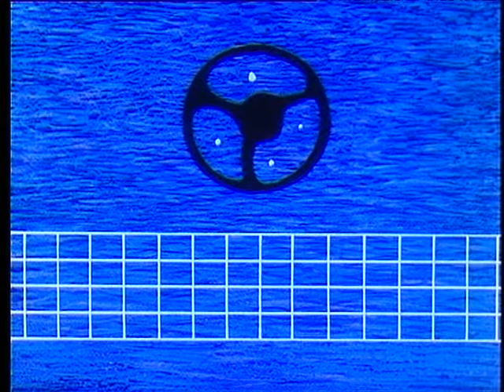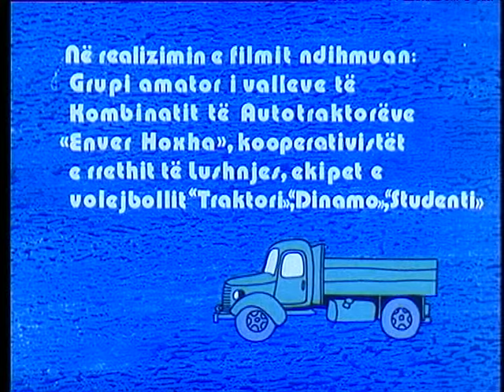Fejesa e Blertes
Filmi i plote " Fejesa e Blertes ", mundesuar nga ALBA TV.